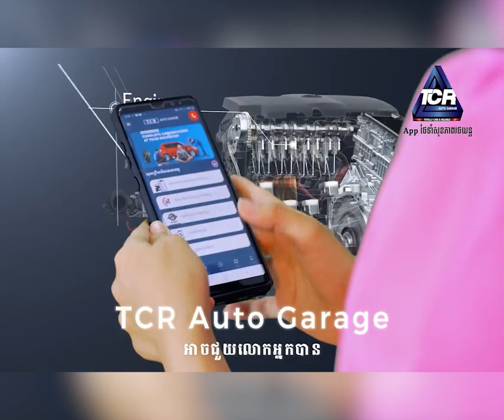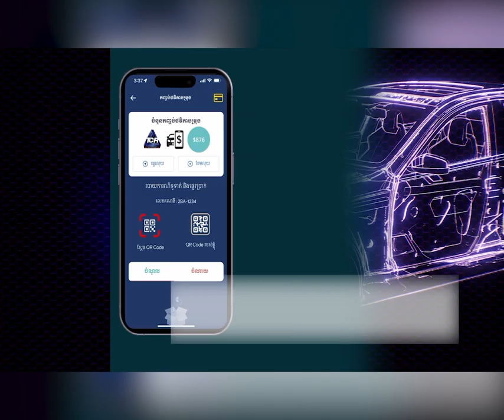ផ្ទះជាង១៥០០ខ្នង ក្នុងខណ្ឌដង្កោត្រូវលិចលង់ដោយជំនន់ស្ទឹងព្រែកត្នោត តែអាជ្ញាធរថាទឹកកំពុងស្រកវិញហើយ